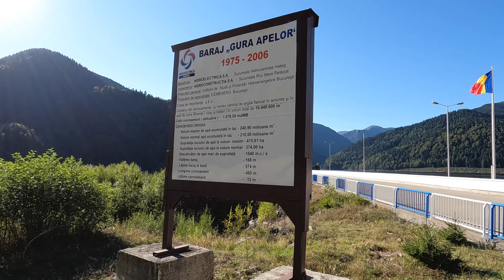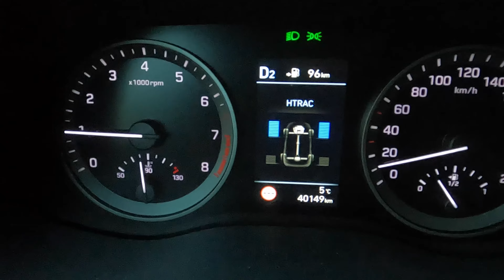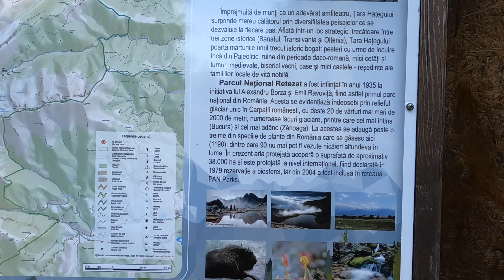Retezat - super traseul la peste 2500 m pe care il poți face intr-o zi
Unul din cele mai frumoase trasee din Retezat care se poate face intr-o zi este cel de la Poiana Pelegii la Lacul Bucura si apoi pe Varful Peleaga, la 2509 m.
Am mers cu masina pana la Poiana Pelegii, apoi aproape doua ore pana la Lacul Bucura si apoi inca doua ore pana la Varful Peleaga.
Sper sa va placa imaginile din Retezat. Zile minunate

Echipament folosit
Gopro 10